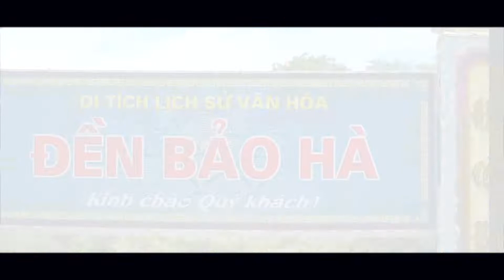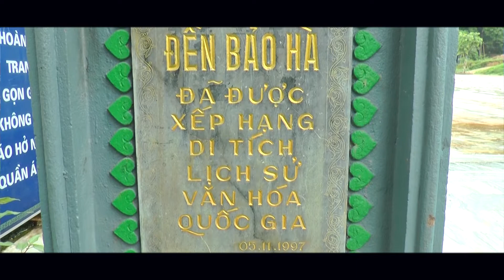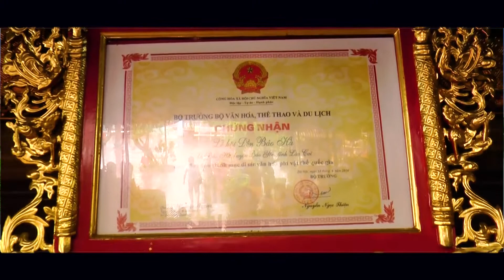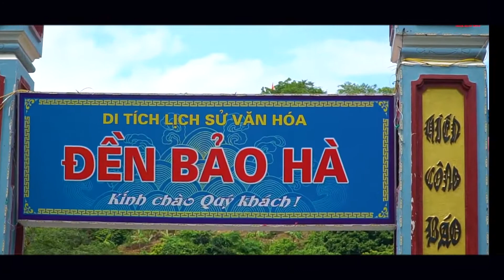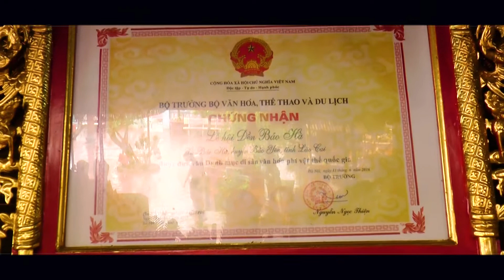Đền Bảo Hà - Ông Hoàng Bảy Lào Cai Điểm Đến Tâm Linh